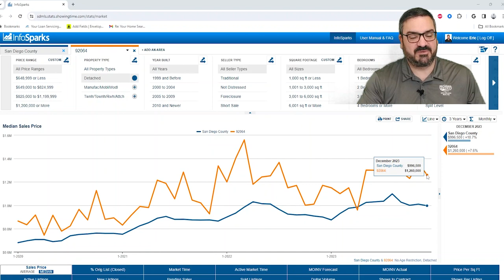Poway Real Estate Update - January 29, 2024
Today we're checking in on the real estate market in Poway, 92064!

Demand is strong, as pending sales outpace active listings. With 28 homes on the market vs. 31 in escrow,  this is a window of opportunity for sellers.

Looking at Poway's median sale price, we see a significant upward trend. In April of 2023, the median price of a detached home dipped to $985,000. However, it has since risen to $1,260,000, which is well above San Diego County average.

We'll be back on Thursday with an overview of the entire market in San Diego County. We also welcome special requests for future videos, whether it's exploring a particular neighborhood, ZIP code, or property type. Tell us your request in the comments!

▶ ABOUT
Eric and Deva Edelman are award-winning Realtors with over 20 years of experience in the San Diego market. They are known for their local expertise, outstanding customer service, and dedication to helping clients achieve their real estate goals.

Compass | DRE# 01430055, 01430056

Contents of this video:
0:00 - Intro
0:43 - Active listings
1:07 - Pending sales
1:25 - Recent sales
1:48- InfoSparks price data
2:53 - Conclusion